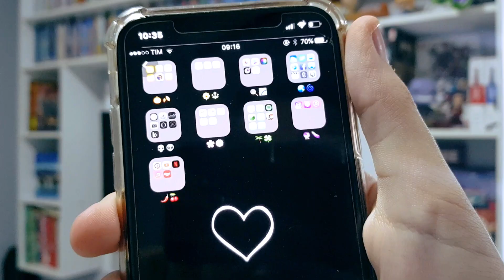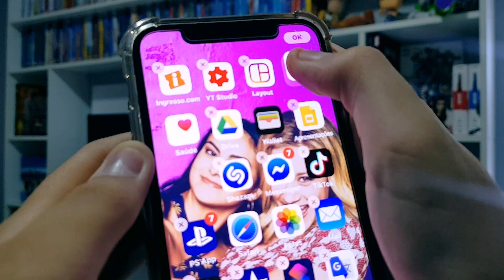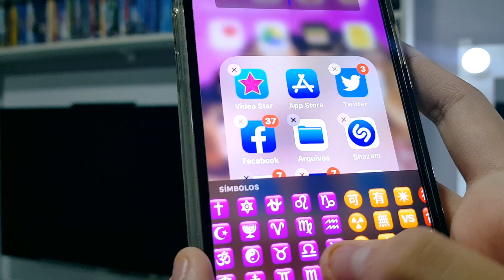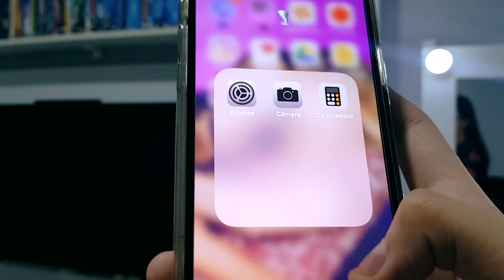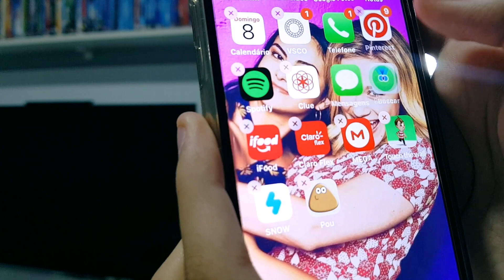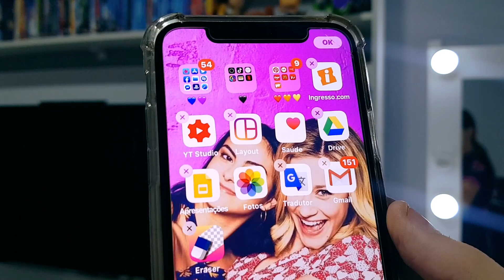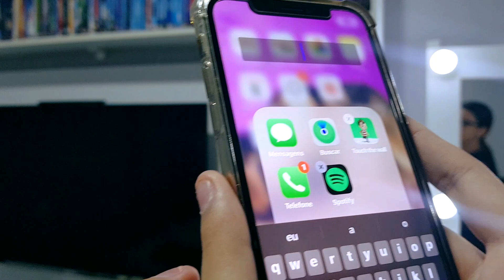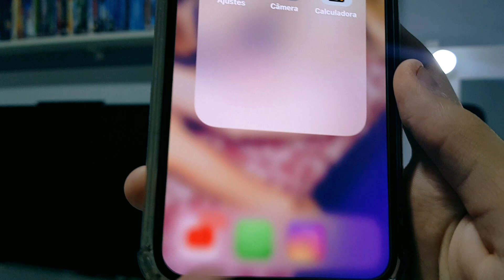ORGANIZANDO MEU IPHONE POR CORES - NOVO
Hoje o vídeo é: ORGANIZADO MEU CELULAR IPHONE POR CORES, ESPERO QUE GOSTEM DESSE VÍDEO, BEIJÃO!

Vamos para mais um vídeo que vocês adoram e eu também.

Me Sigam no Instagram galera! 📸 @dudaguedes26

❤ Musical.ly - @duda.guedes26

Duda Guedes.